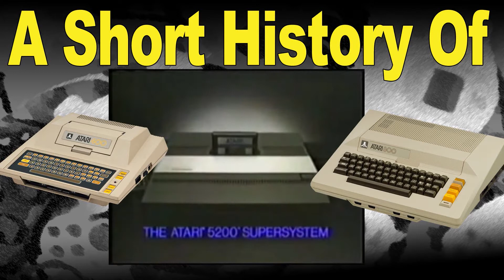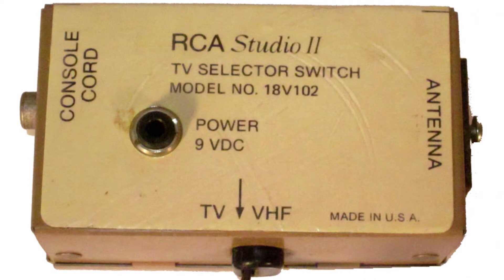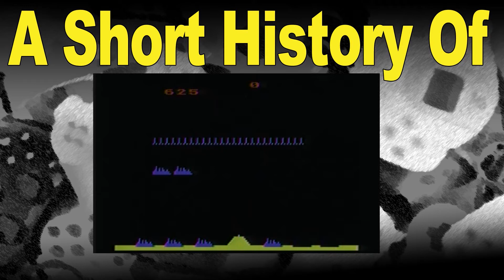Atari 5200 A Short History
Neil take you back to 1982 as Atari release there follow up to the wildly popular system the Atari 2600 with the Atari 5200 SuperSystem